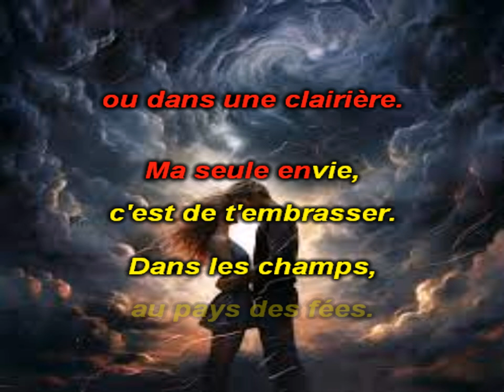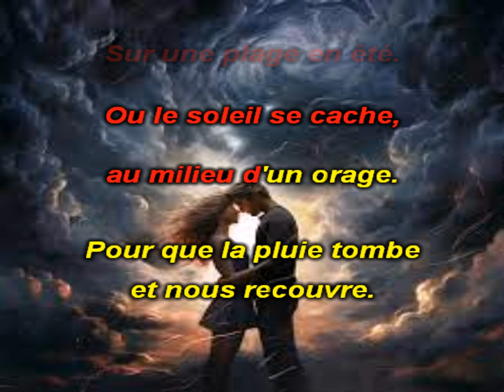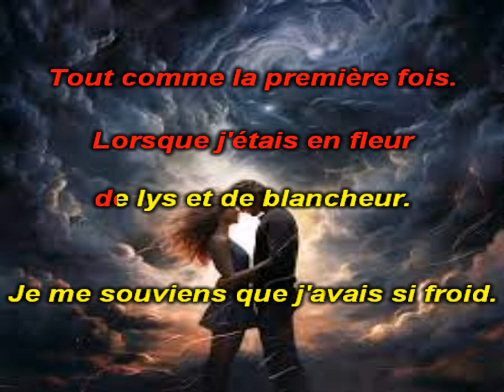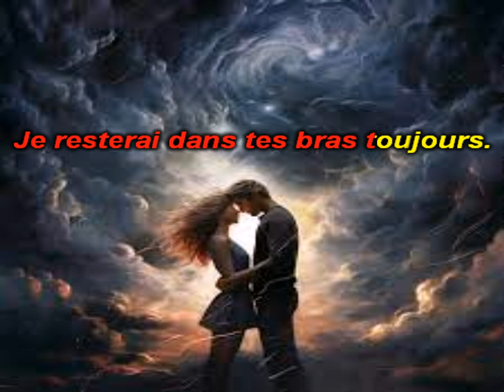Fais moi l'amour (Céline de Hugues AUFRAY)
Salut à tous, Voici une parodie karaoké d'une histoire d'amour.

Hello everyone, Here is a karaoke parody of a love story.